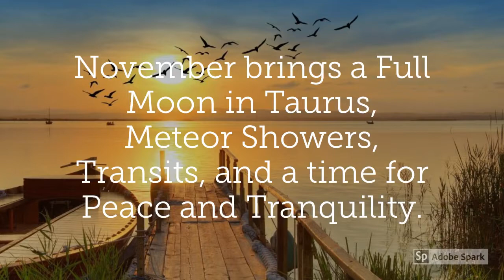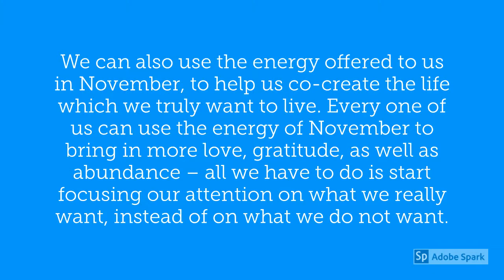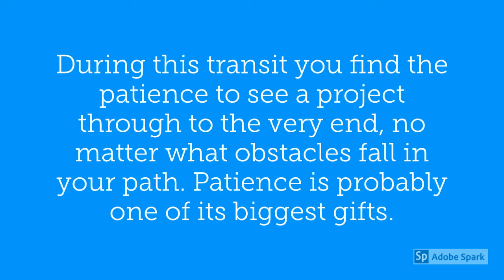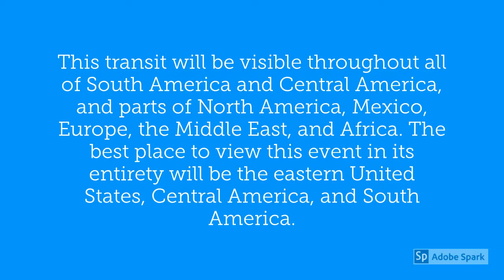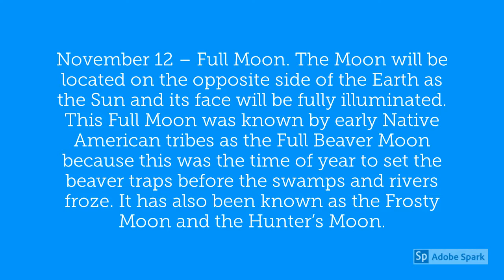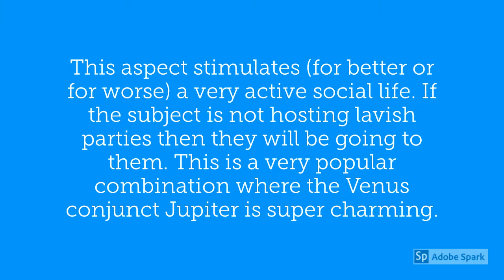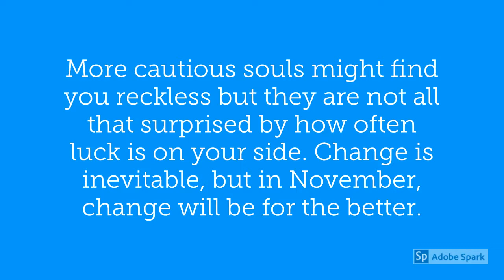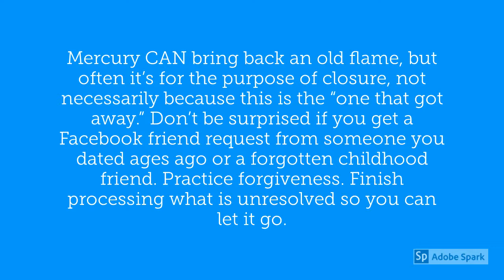November 2019 Libra Horoscope